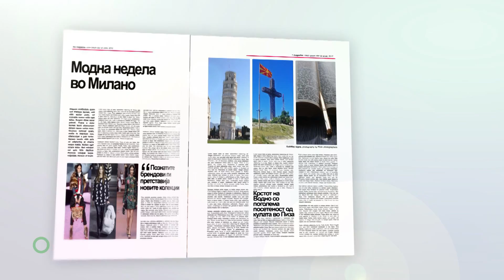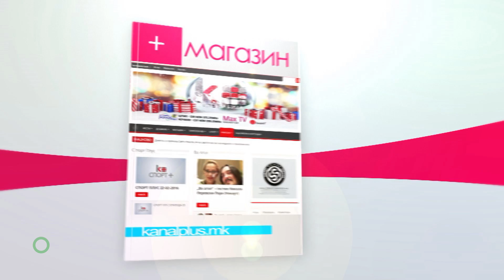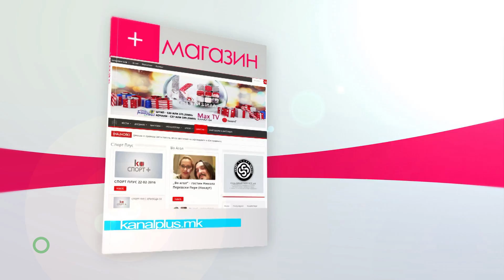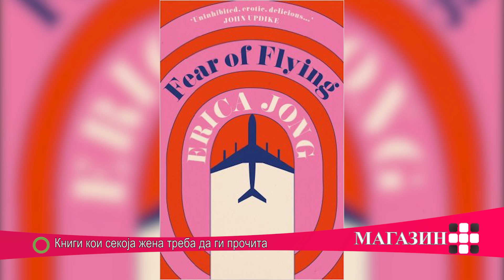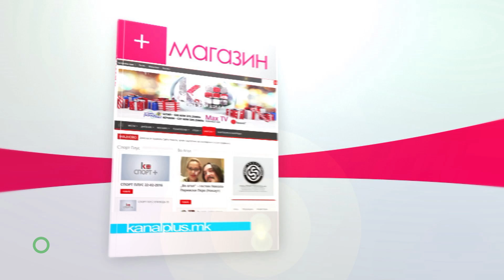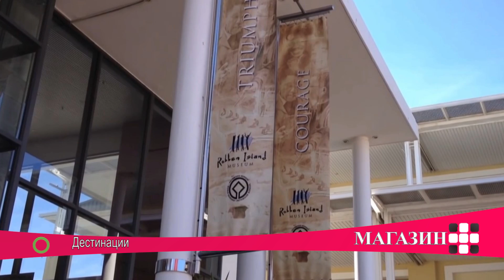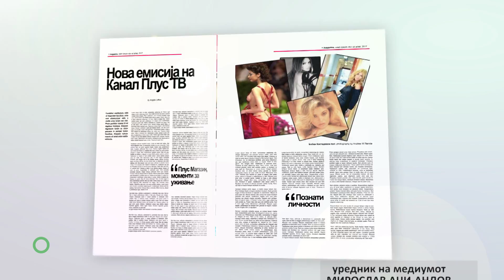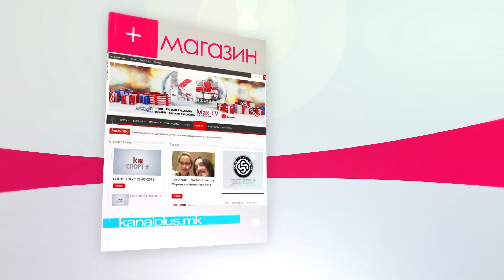МАГАЗИН ПЛУС ЕМИСИЈА 11